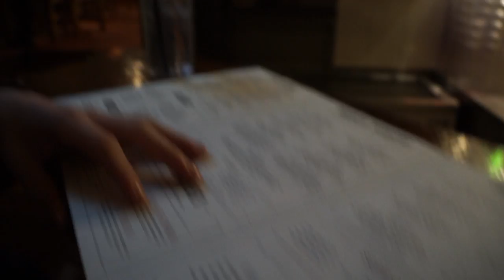Elis födelsedag Vlog 3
Idag var det inte vilken dag som helst. Det var Elis födelsedag :)
Dagen började med frukost, sen åkte erik till möte och elis åkte skidor. Sedan blev det lunch på fjällgården och lite fotografering för fjällgården. Efter det drog vi hem för att Erik skulle redigera och när han blev klar så kom anton och edvin hem, och då kasoade det. Efter det drog vi vidare för att äta på resturang broken i Åre och tillslut lite klättring. En riktigt rolig dag. Puss och kram. Prenumera och gilla denna film om ni vill se mer.